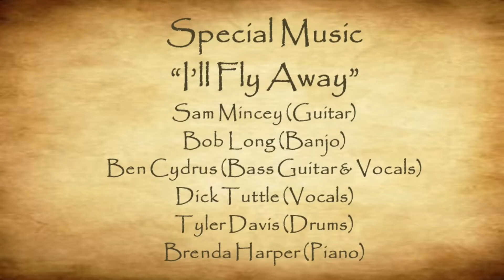Ben Cydrus I'll Fly Away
This is a video of one of our church members singing I'll Fly Away. He passed away on July 17, 2017